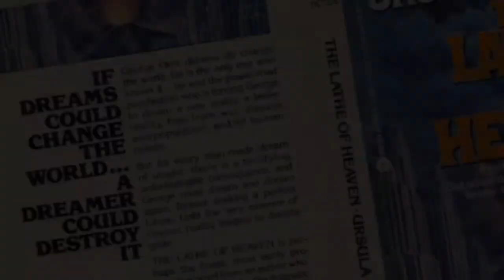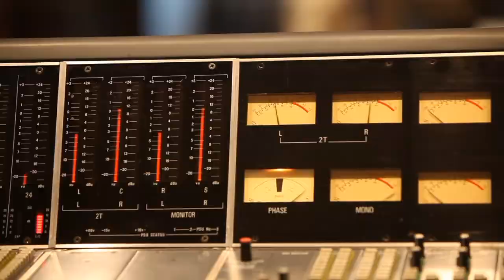Mark Turner Quartet: Lathe of Heaven (Album EPK) | ECM Records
Mark Turner Quartet: Lathe of Heaven

Mark Turner: tenor saxophone
Avishai Cohen: trumpet
Joe Martin: double bass
Marcus Gilmore: drums

Mark Turner is one of the most admired saxophonists of his generation, renowned for his exploratory intellect and intimate expressivity on the full range of the tenor. This is his ECM leader debut, following albums for the label in the cooperative trio Fly with Larry Grenadier and Jeff Ballard, and appearances on key recordings by Billy Hart, Enrico Rava and Stefano Bollani. Turner leads a quartet of kindred spirits here, often entwining in serpentine fashion with rising-star trumpeter Avishai Cohen. They play long, introspective lines of hypnotic grace; and with the lithe rhythm section of bassist Joe Martin and drummer Marcus Gilmore, there is subtle volatility in the air.

ECM 2357